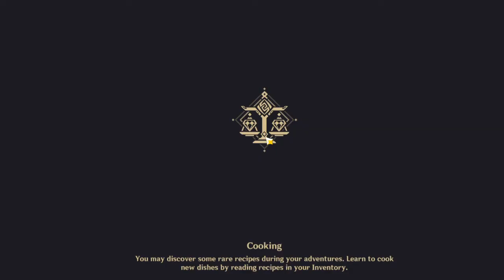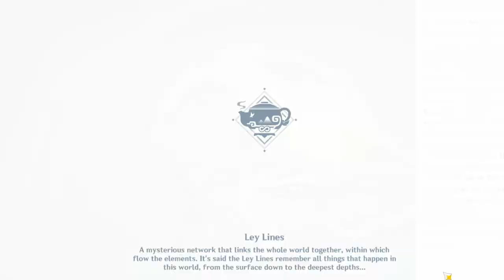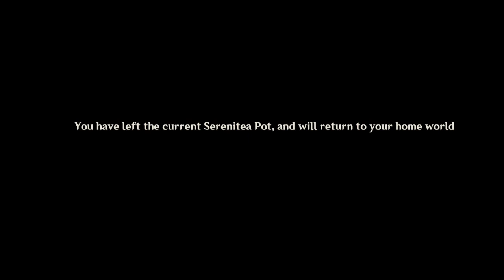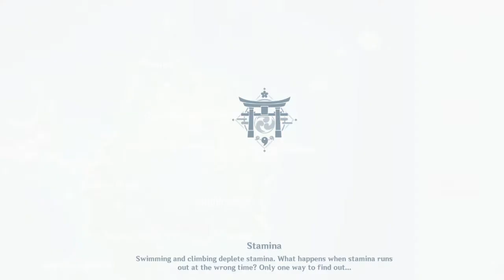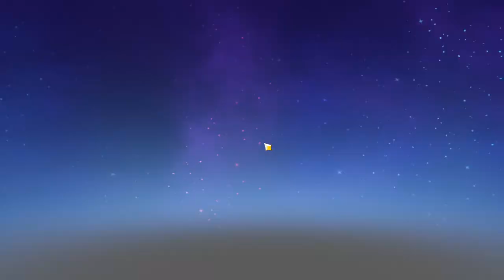2022 07 27 08 17 48 game play by coco